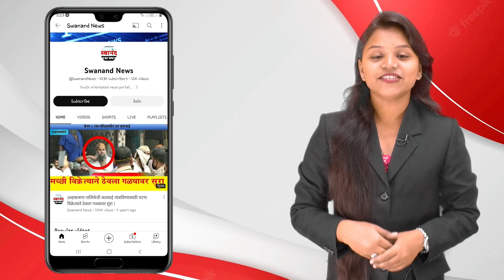उल्हासनगर : बोट क्लबच्या सुशोभीकरणासाठी 5 कोटींचा निधी मंजूर ! श्रीकांत शिंदेच्या प्रयत्नांना यश !